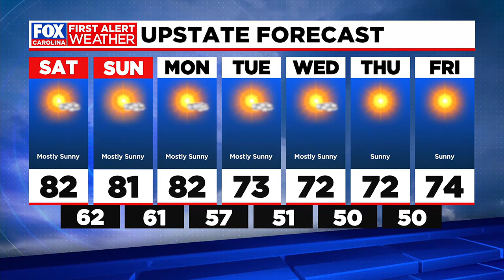Remaining dry in the days ahead with cooler weather in store next week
Warm and sunny this weekend with highs in the low 80s.  A cold front will cool our temps going into next week